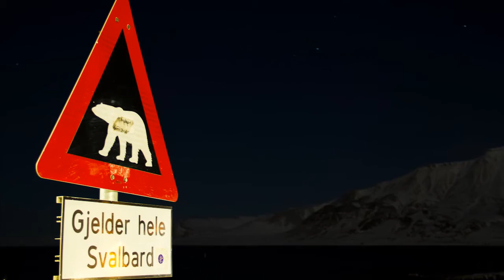Polar Night January 2014